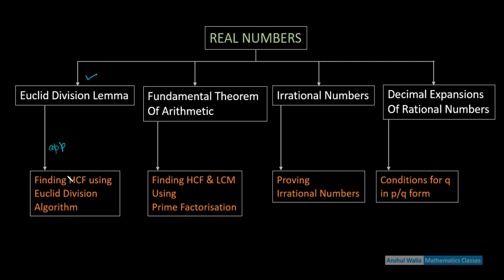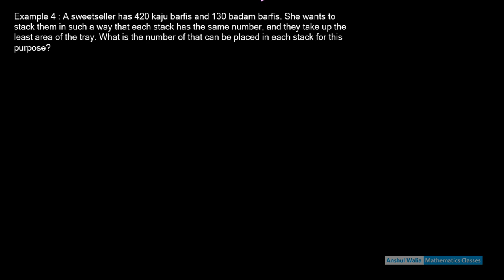Real Numbers 2; Euclid Division Lemma; NCERT Examples Exercise 1.1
Understanding Euclid Division Lemma, and finding HCF of two positive integers using Euclid Division Algorithm. Discussion on NCERT Exercise 1.1 Examples.